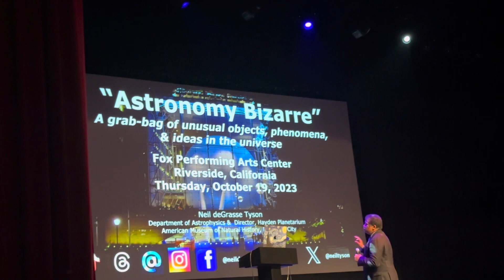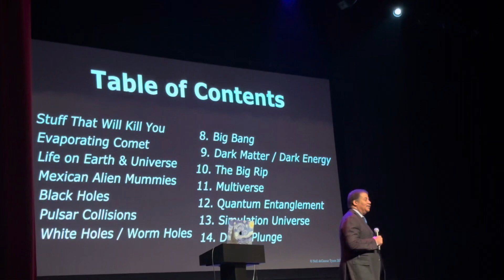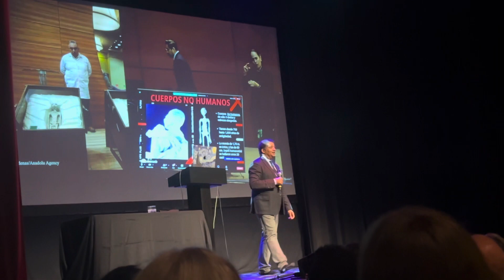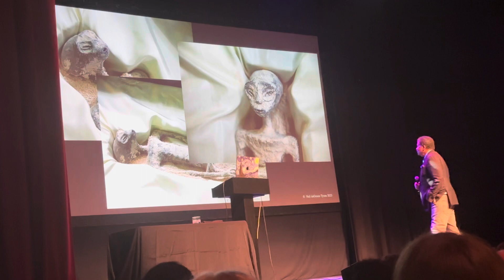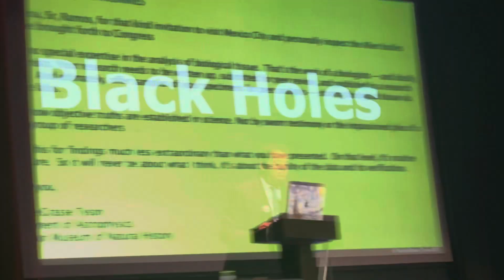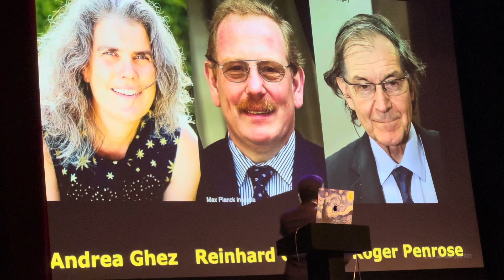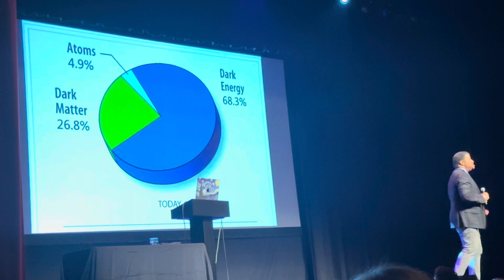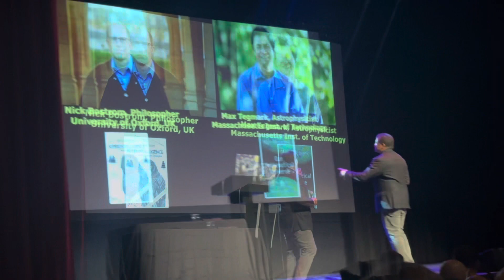Astronomy bizarre with Neil Degrasse Tyson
I attended a 2 hour lecture titled “Astronomy Bizarre” hosted by world famous astrophysicist, Neil Degrasse Tyson at the Fox theater in Riverside, Ca. Here is a 13 minute video recap for any nerds and geeks, or anyone interested in astronomy or cool shit. @neildegrassetyson LIVE is part comedy show part educational.